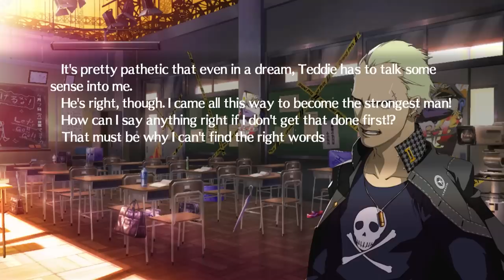Persona 4 Arena | Kanji Has Something to Ask Naoto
Kanji's "It's a Dream" Route story cutscene, where he manages to meet up with Naoto and seems to have something to say to her.

Persona 4 Arena is a fighting video game co-developed by Atlus and Arc System Works for arcades, PlayStation 3, and Xbox 360; the game is a spin-off from the Persona series, itself part of the larger Megami Tensei franchise.